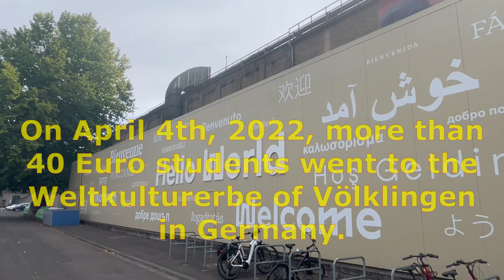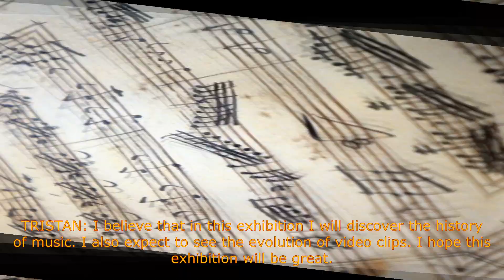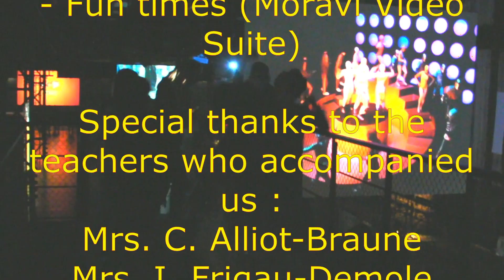The World of Music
Un film proposé par le lycée Condorcet de Schoeneck.

Tout commence en 2021 pendant le COVID. Face au chaos qu'il y avait autour de nous, la musique s'est présentée comme un refuge. Aussi, l'exposition consacrée à des clips vidéos du monde entier à l'ancienne usine sidérurgique de Völklingen nous parut intéressante. Dans ce film, nous allons vous expliquer en anglais quelles étaient nous attentes et vous montrer quelques images de l'exposition.

Un film présenté dans le cadre de l'édition 2023 du FestivActu qui s'est déroulé le 1er juin 2023 à l'espace des Anciennes Forges de Stiring-Wendel.